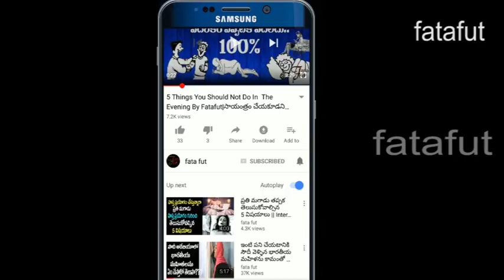150 ఏళ్ల తరువాత రేపు రాబోతున్న అరుదైన చంద్ర గ్రహణం|Rare Lunar Eclipse On January 31st Tommorow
150 ఏళ్ల తరువాత రేపు రాబోతున్న అరుదైన చంద్ర గ్రహణం|Rare Lunar Eclipse On January 31st Tommorow